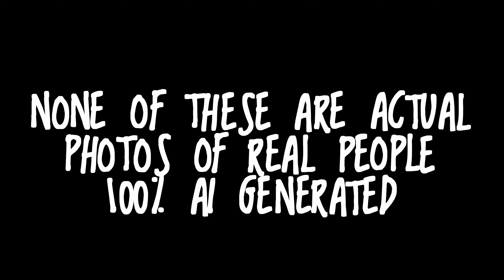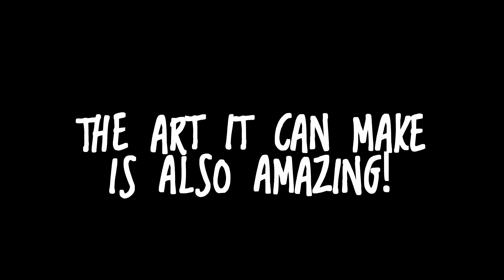The Magic of AI Art A Journey Through Creativity